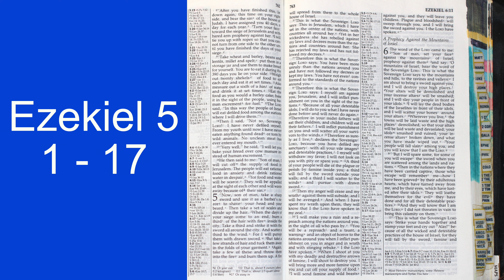Holy Bible - Ezekiel 5 : 1 - 17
God’s Razor of Judgment

5 “Now, son of man, take a sharp sword and use it as a barber’s razor to shave your head and your beard. Then take a set of scales and divide up the hair. 2 When the days of your siege come to an end, burn a third of the hair inside the city. Take a third and strike it with the sword all around the city. And scatter a third to the wind. For I will pursue them with drawn sword. 3 But take a few hairs and tuck them away in the folds of your garment. 4 Again, take a few of these and throw them into the fire and burn them up. A fire will spread from there to all Israel.

5 “This is what the Sovereign Lord says: This is Jerusalem, which I have set in the center of the nations, with countries all around her. 6 Yet in her wickedness she has rebelled against my laws and decrees more than the nations and countries around her. She has rejected my laws and has not followed my decrees.

7 “Therefore this is what the Sovereign Lord says: You have been more unruly than the nations around you and have not followed my decrees or kept my laws. You have not even[a] conformed to the standards of the nations around you.

8 “Therefore this is what the Sovereign Lord says: I myself am against you, Jerusalem, and I will inflict punishment on you in the sight of the nations. 9 Because of all your detestable idols, I will do to you what I have never done before and will never do again. 10 Therefore in your midst parents will eat their children, and children will eat their parents. I will inflict punishment on you and will scatter all your survivors to the winds. 11 Therefore as surely as I live, declares the Sovereign Lord, because you have defiled my sanctuary with all your vile images and detestable practices, I myself will shave you; I will not look on you with pity or spare you. 12 A third of your people will die of the plague or perish by famine inside you; a third will fall by the sword outside your walls; and a third I will scatter to the winds and pursue with drawn sword.

13 “Then my anger will cease and my wrath against them will subside, and I will be avenged. And when I have spent my wrath on them, they will know that I the Lord have spoken in my zeal.

14 “I will make you a ruin and a reproach among the nations around you, in the sight of all who pass by. 15 You will be a reproach and a taunt, a warning and an object of horror to the nations around you when I inflict punishment on you in anger and in wrath and with stinging rebuke. I the Lord have spoken. 16 When I shoot at you with my deadly and destructive arrows of famine, I will shoot to destroy you. I will bring more and more famine upon you and cut off your supply of food. 17 I will send famine and wild beasts against you, and they will leave you childless. Plague and bloodshed will sweep through you, and I will bring the sword against you. I the Lord have spoken.”